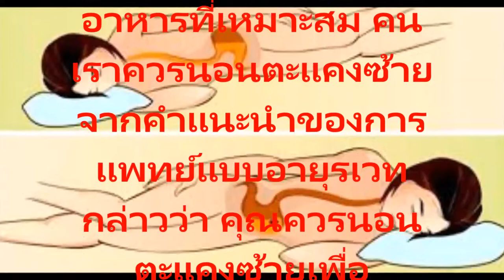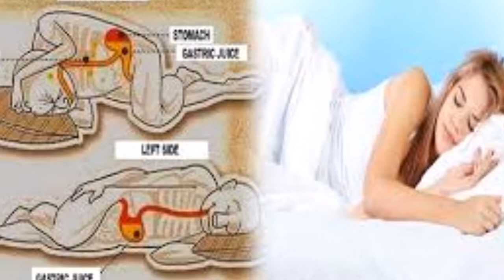แชร์เก็บไว้เลยท่านอนที่ทำให้คุณสุขภาพดีไปตลอดชีวิต และจบปัญหาเรื่องการขับถ่ายลำไส้ และกระเพาะ